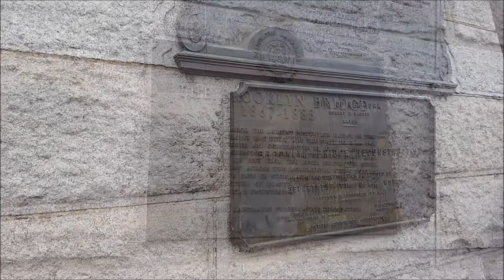Brooklyn Bridge Walk 2017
A Walk over Brooklyn Bridge and ferry back.
If you go to NYC you must do the bridge, even to say you have done it.
Thanks.